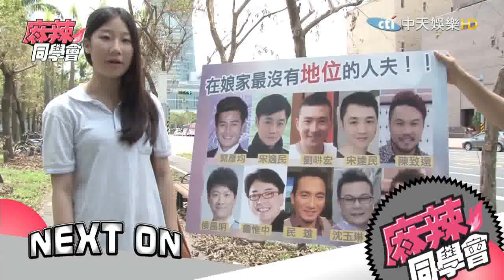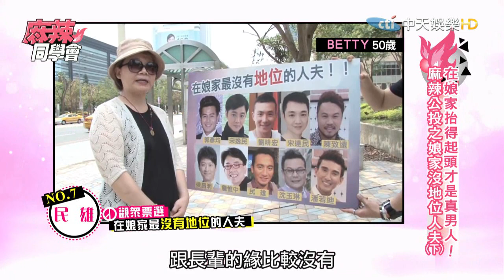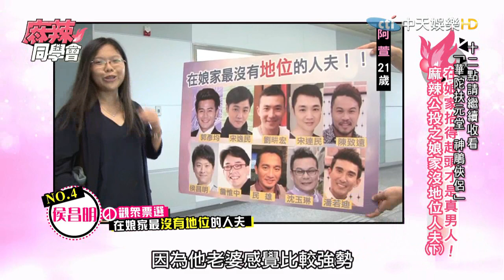2015.09.01《麻辣同學會》完整版 在娘家抬的起頭才是真男人！麻辣公投之娘家沒地位人夫(下)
俗話說：一個女婿半個兒，但有時對女婿還是不如親身子女的疼愛，女婿作為娘家的新家庭成員，搞定娘家人更是必經的路程，舉凡送禮賄絡、嘴甜稱讚、甚至是餐桌前的把酒言歡、賭牌不能贏，這些都是女婿潛規則，究竟要如何搞定娘家人，而哪位人夫在娘家最沒地位呢？今天我們就邀請到多位人夫參與排名，在娘家的地位爭霸戰中一爭高下！

《麻辣同學會》中天娛樂台39頻道／每週一至週五晚間11點